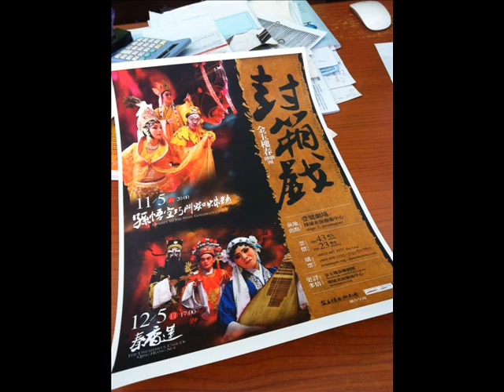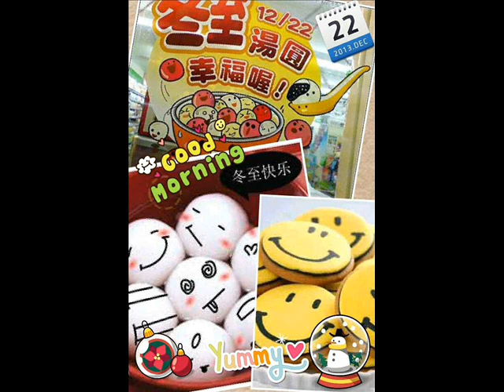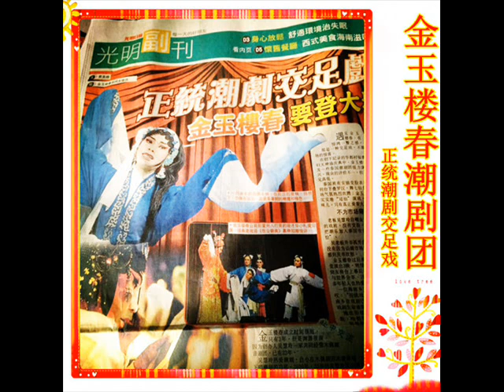唐僧=2 中国汕头潮剧团